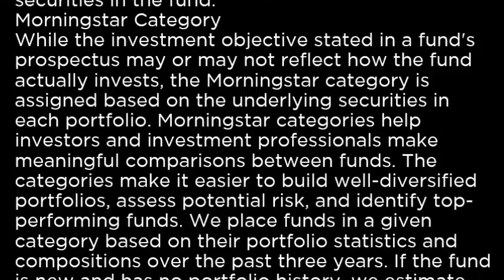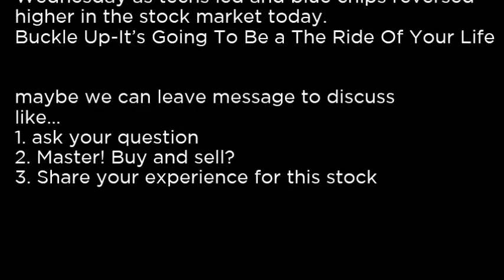GXG - Global X MSCI Colombia ETF GXG buy or sell Buffett read basic